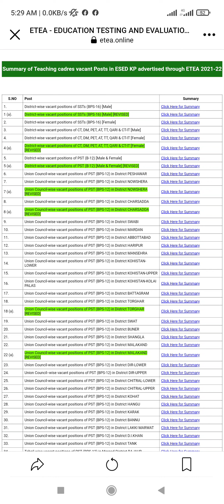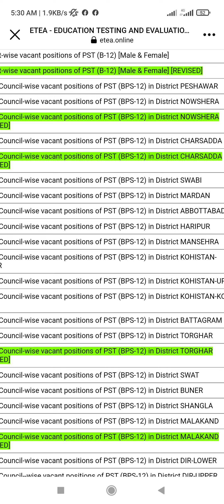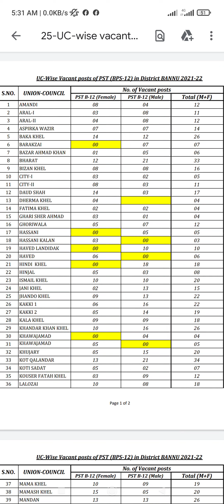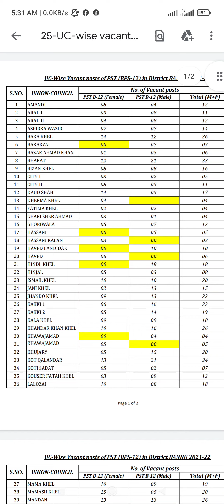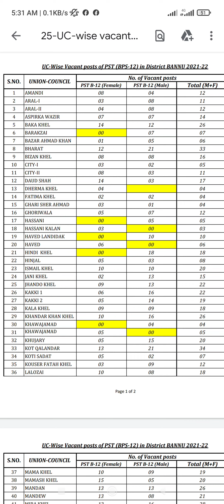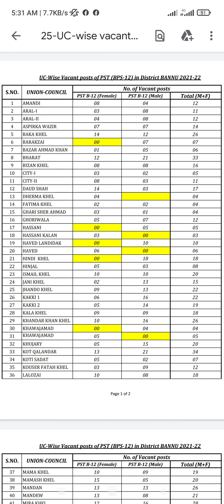Teaching cader posts ( CT. PST.AT.TT etc summery in ESED KPK